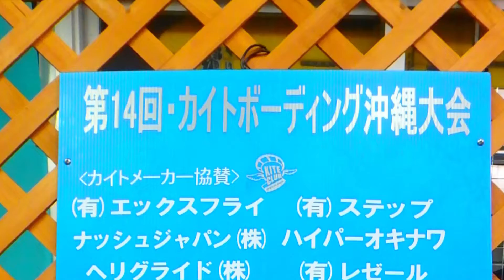カイトボーディングフェスティバル2016・番外編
カイトボーディングフェスティバル2016番外編
フリースタイル・ビックエアー・コースレース・スピードトライアル